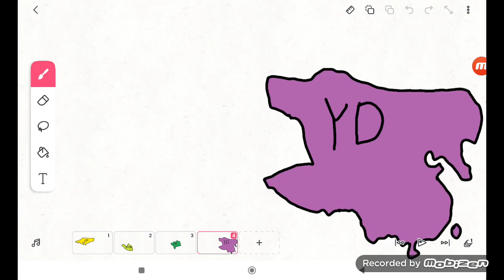YD (7821 Video)